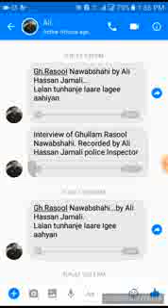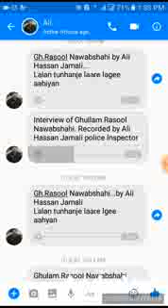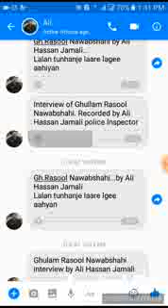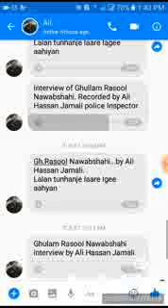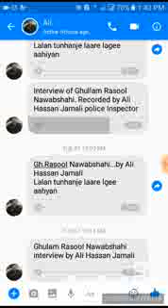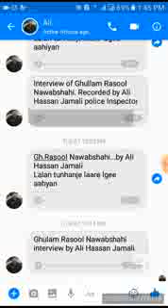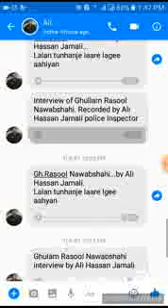Ghulam rasool nawabshahi intreview shkar ali hassan jamali